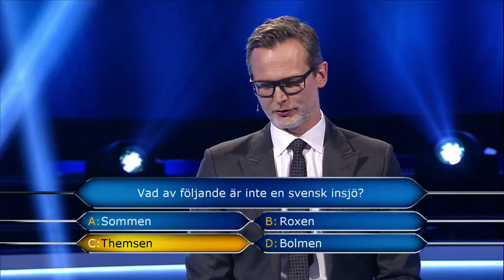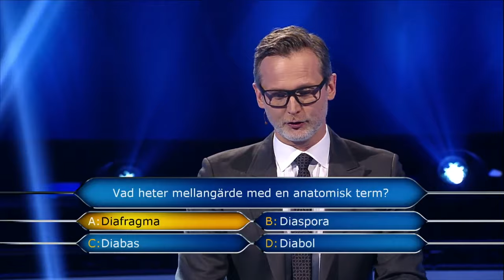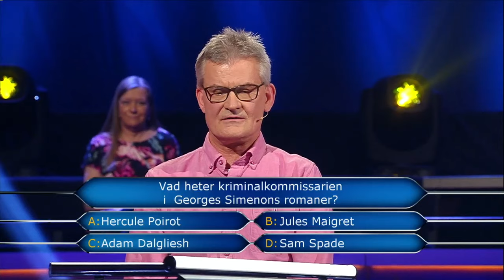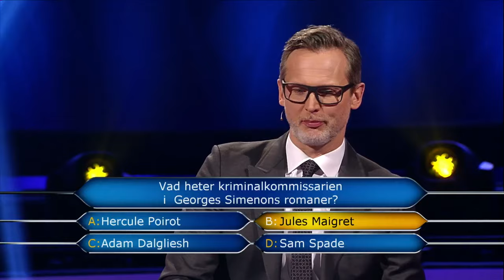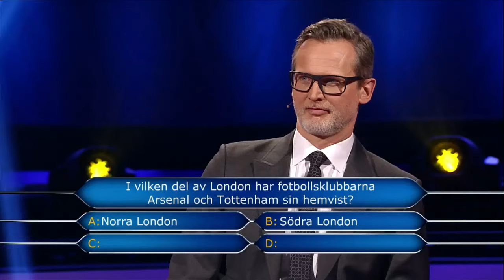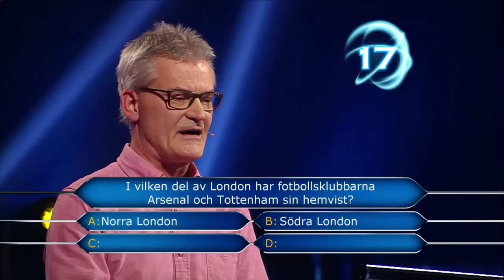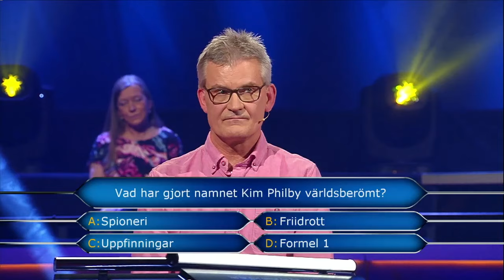Roland rasslar på med frågor i ett rasande tempo - Postkodmiljonären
I gårdagens program av Postkodmiljonären fick vi se 62-åriga Roland från Karlskoga svara på 11 frågor i ett rasande högt tempo. Hänger du med? Skulle du klå Roland om du satt i heta stolen?